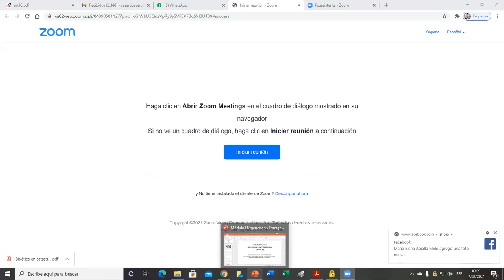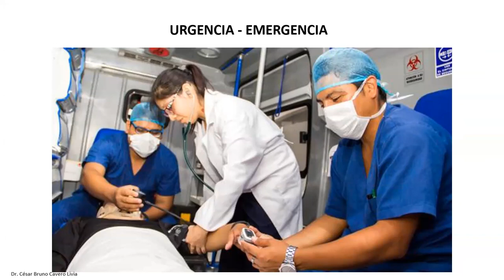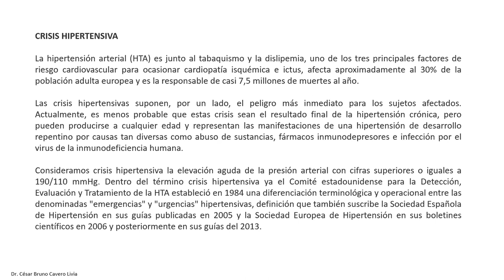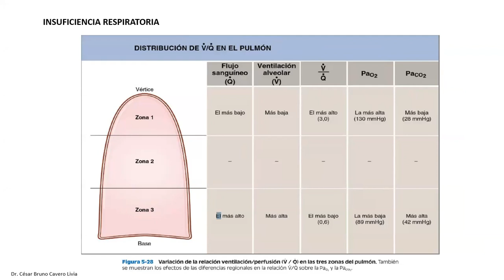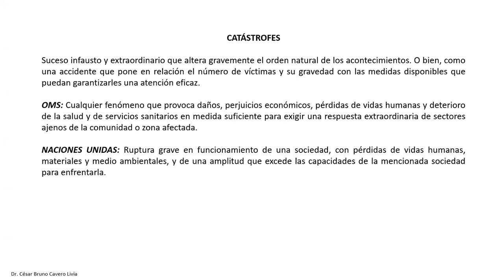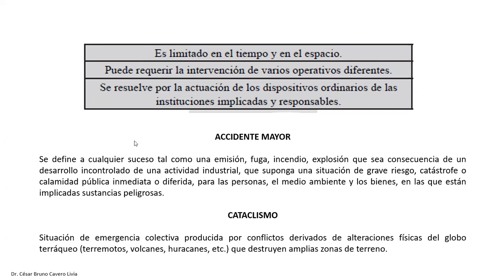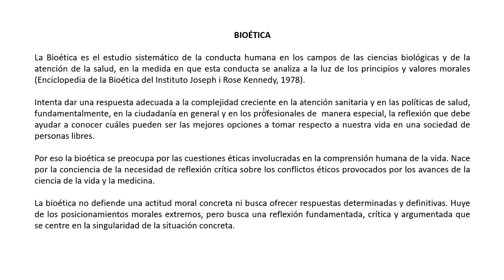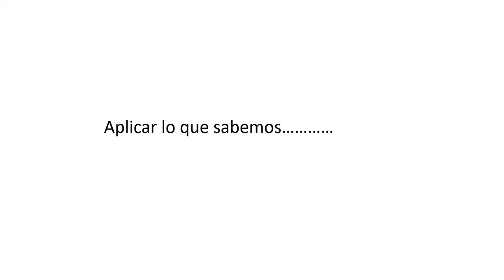EMERGENCIAS Y URGENCIAS EN TIEMPOS DE COVID 19 MOD I